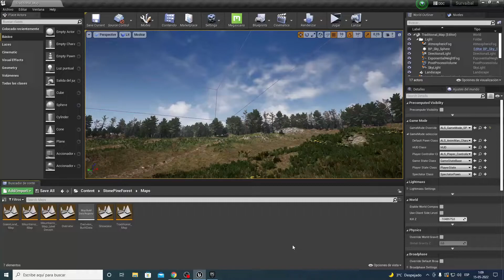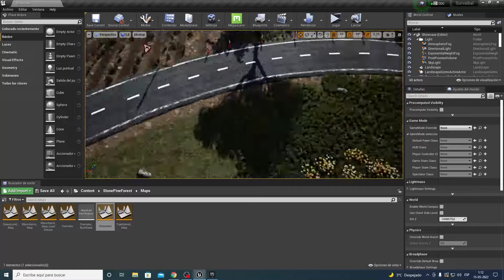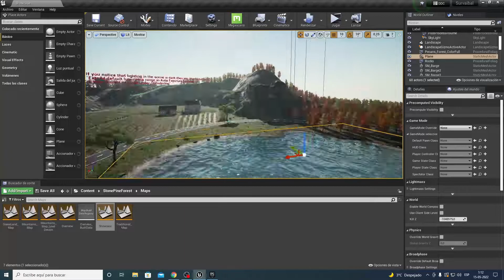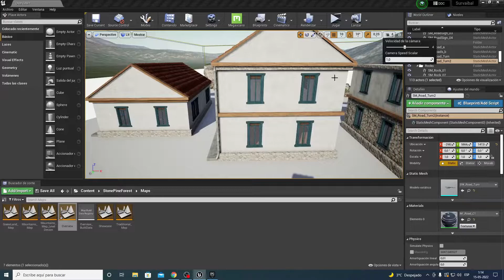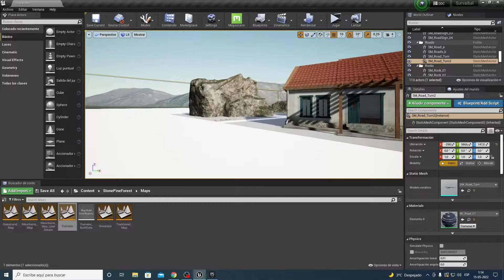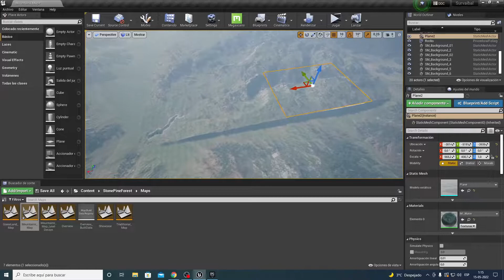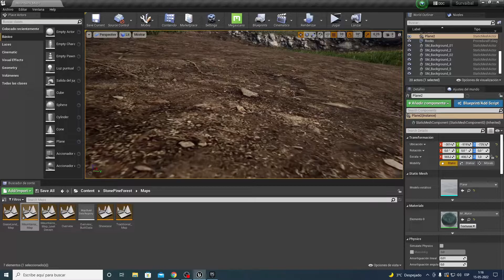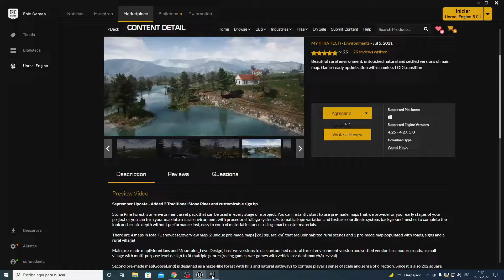UE| Vídeo Informativo! Proyectos Gratis!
Hola amigos, hoy traigo una información de algunos proyectos gratis para nuestro unreal enigne...que esperas a Descargar!!!